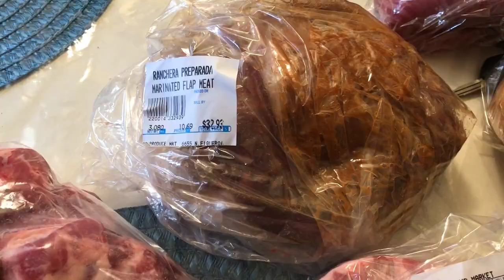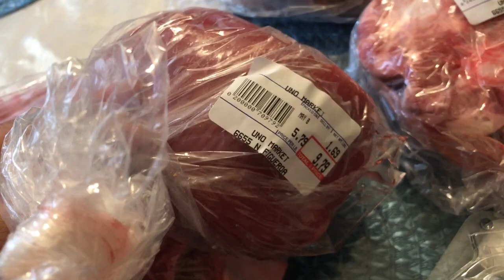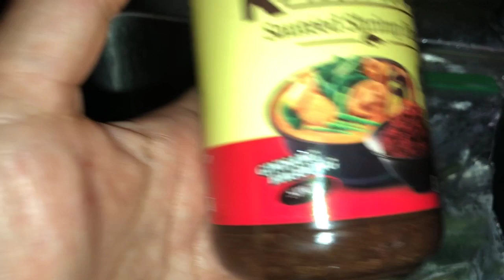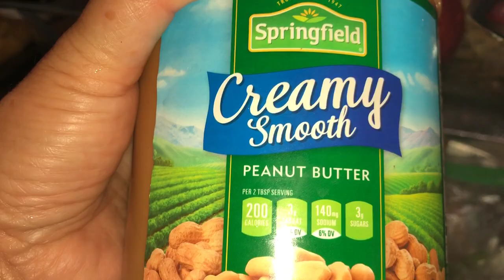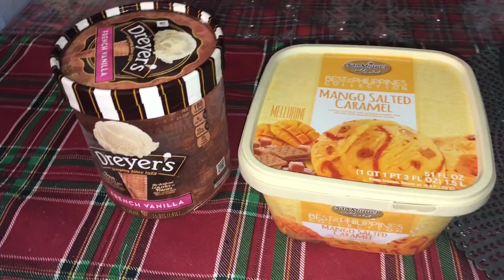Happy US birthday Papang in Heaven! Crispy pata, cheese cake, ice cream and kare kare ang food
cheese cake 'n ice cream
crispy pata
oxtail karekare
May 9 Papang's birthday in heaven
simply amazing grace
jasmine rice is tasty
brunch tayo with meryenda